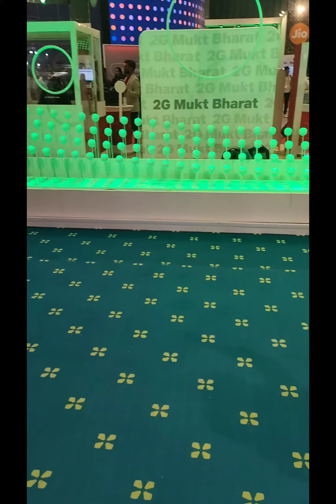Indian Mobile Congress Pragati Maidan New Delhi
Team AbracaDabra Was Lucky to showcase the Game at India Mobile Congress New Delhi During 27th to 29th of OCT 2023. IMC is the Top Notch Platform for Nation to showcase and Celebrate the startups and Innovation to the world.